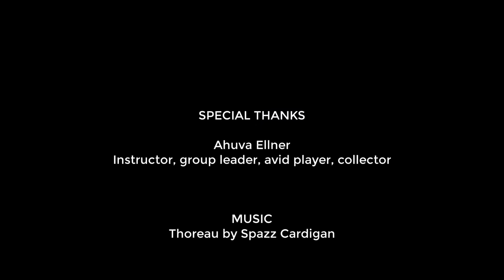Table Talk LIVE S2E1 Player Spotlight Ahuva Ellner 20191014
Welcome to Table Talk, a mahjong centric variety show.  On this episode, we are doing a Player Spotlight featuring Ahuva Ellner, who is a mah jongg instructor, group leader, and avid player in New York City!

Michele Frizzell
Instructor, Group Leader, Avid Player